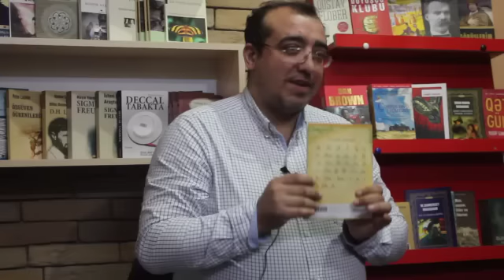Rəxşan Əli Əzimzadə - Linqvistika.